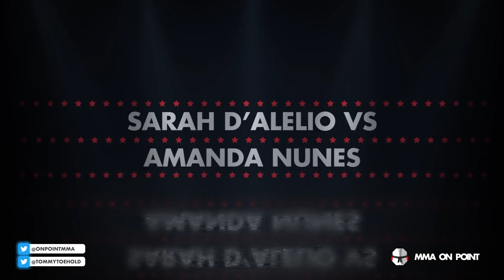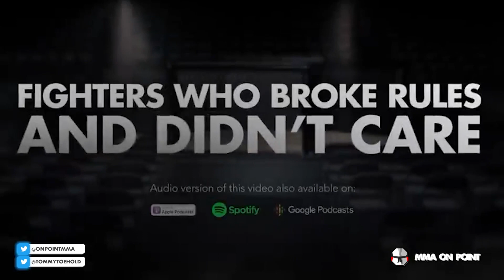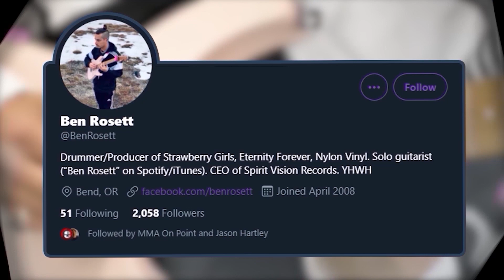10 Times Below Average Fighters Beat The Best